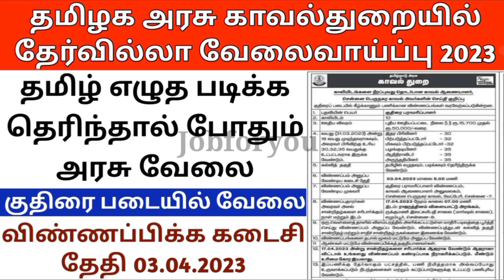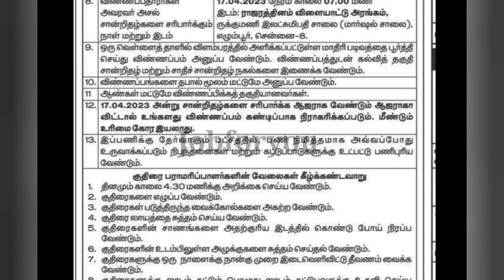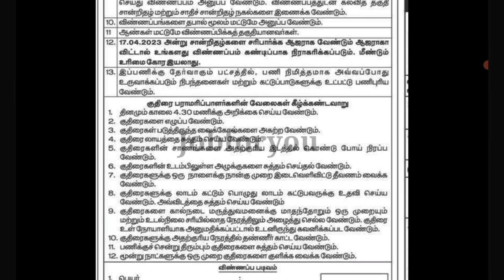tamil nadu police recruitment 2023 | TN Police Horse Maintainer Recruitment 2023 | post office jobs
tamil nadu police recruitment 2023 | TN Police Horse Maintainer Recruitment 2023 | tnusrb jobs 2023

Welcome to the JobForYou channel

மீண்டும் Police வேலை 2023 Constable Recruitment, 2023 RPF CRPF Tamil Nadu Government jobs, 2023 in tamil nadu, tamil nadu police recruitment 2023, TN Police Horse Maintainer Recruitment 2023 | tnusrb jobs 2023, தமிழ்நாடு காவல்துறை வேலை, TN police horse maintainer recruitment 2023 chennai

jobs, குதிரை பராமரிப்பாளர், tamil nadu, tn police recruitment 2023, government jobs, tn govt jobs 2023, arasuvelai, jobalert, வேலைவாய்ப்பு, chennai, winxclass academy

tnhrc, palani, recruitment 2023, Office Assistant, Typist, Librarian, Watchman, Computer Engineer, Junior Engineer, Technical Assistant, Draughtsman, Fitter, Pump Operator, Plumber, Driver, Cleaner, Conductor, Sanitary Inspector